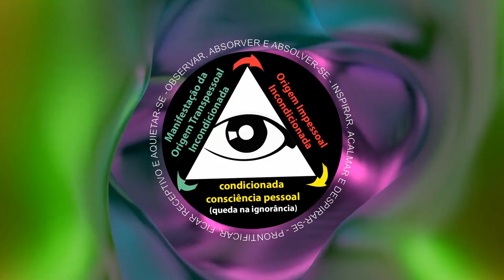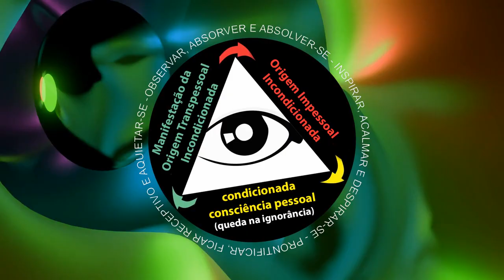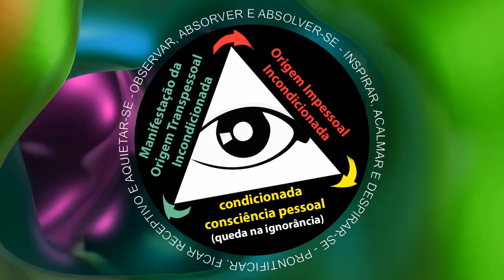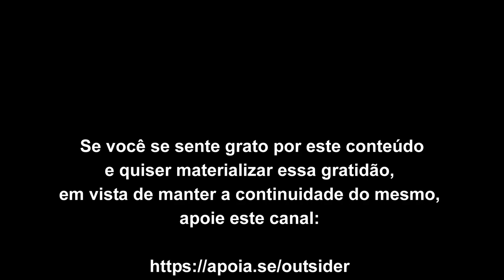No sentimento de oco está o portal da sanidade real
Se você se sente grato por este conteúdo e quiser materializar essa gratidão, em vista de manter a continuidade do mesmo, apoie este canal - informações: - Blog